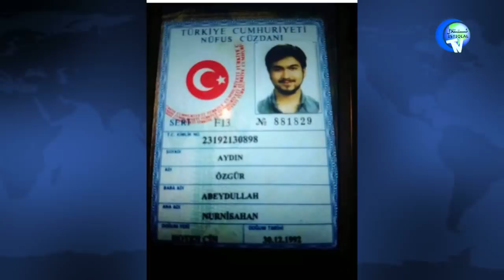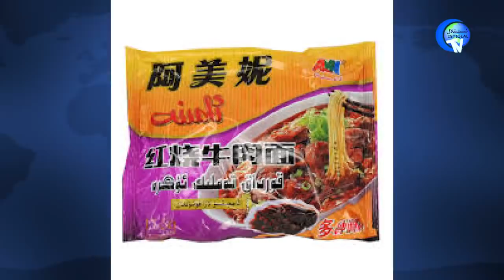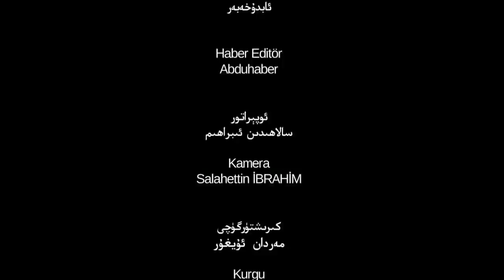ئىستىقلال كۈندىلىك خەۋەرلىرى 2018-11-02